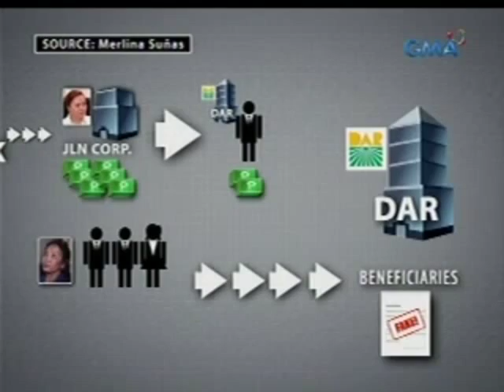Merlina Suñas, idinetalye kung paano umano napunta kay Napoles ang Malampaya project fund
Naglabas ang NBI ng isang flowchart ng umano'y pagnanakaw raw ni Janet Lim-Napoles sa daan-daang milyong piso mula sa Malampaya Project fund.

The NBI released a flow chart detailing how Janet Lim-Napoles supposedly stole millions from the Malampaya Project fund.

24 Oras is GMA Network's flagship newscast, anchored by Mike Enriquez and Mel Tiangco. It airs on GMA-7 Mondays to Fridays at 6:30 PM (PHL Time) and on weekends at 5:30 PM.